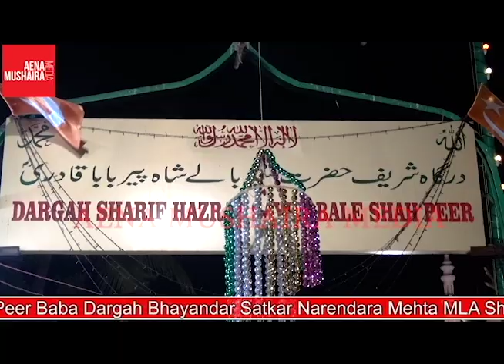NARENDRA MEHTA MLA baleshah peer baba dargah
NARENDRA MEHTA baleshah peer baba dargah